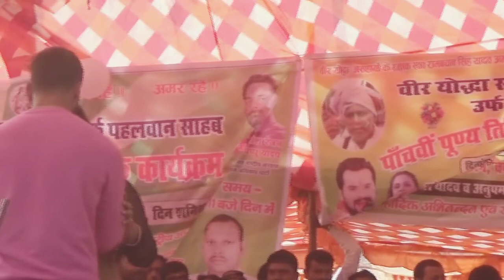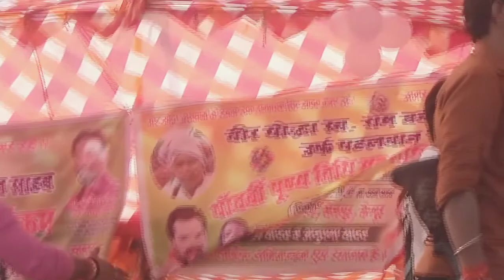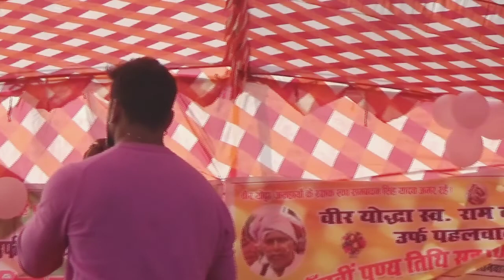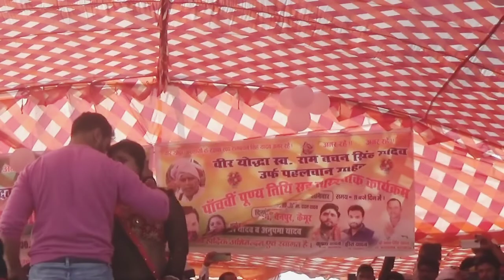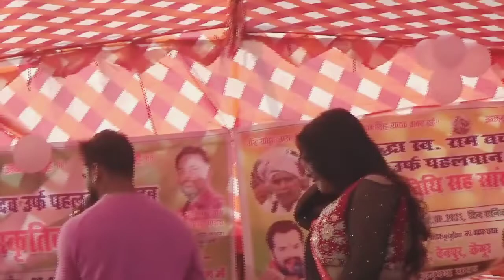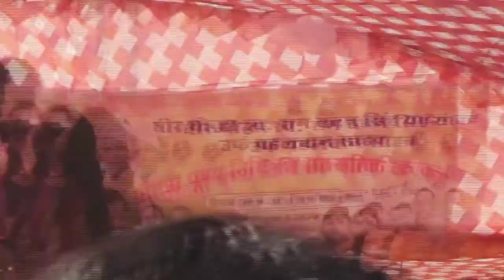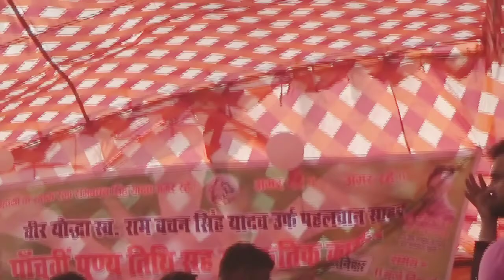Kajal_Raghwani के याद में तड़प-तड़प कर रोये Khesari_Lal || Khesari Lal Latest Stage Show Kaimur 2021